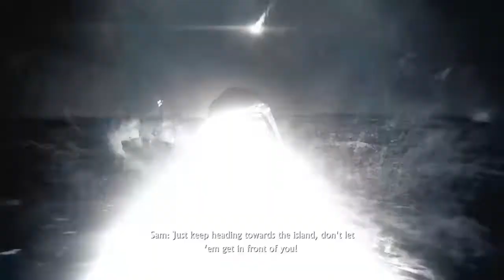LETS PLAY UNCHARGED 4 || GRIND ON || STUD GAMING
A small kid is here to make his dreams come true ❤️